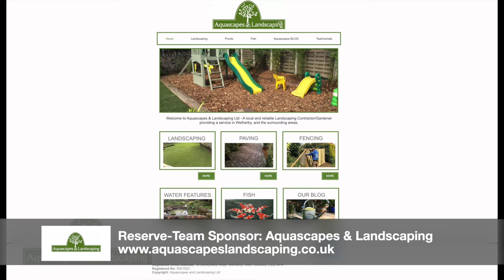Howden Clough Match Highlights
Rangers Reserves take on Howden Clough Reserves and came away with a 7-0 win.